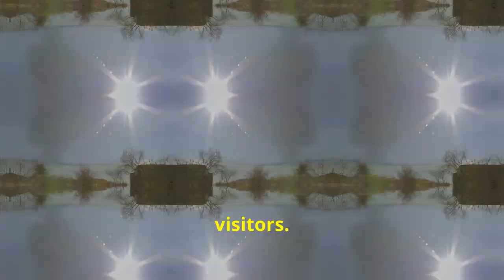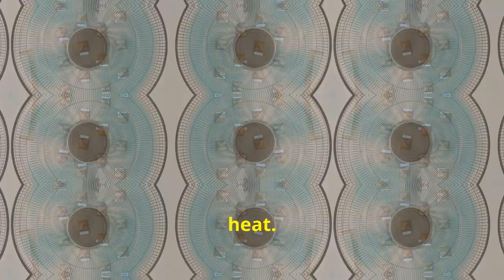"Kuwait: Inside the Furnace - The Hottest Place on Earth"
"Kuwait: Exploring the Hottest Place on Earth"